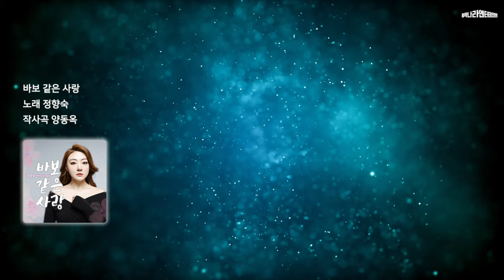바보같은사랑 (가수 정향숙, 작사곡 양동옥) Lyric Video [MV]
바보 같은 사랑 가수 : 정향숙 작사작곡 : 양동옥

또 한 번의 이 사랑을 놓치게 되면
두 번 다시 이런 사랑 할 수 없을까 봐
매번 달래고 소리쳐 다그쳐도
미안하다고 널 미워하라고

모두 잊으라고 하기엔 아직 사랑이 더 겁나고
애써 시간이 조금 지나면 괜찮아 질거라 웃는
여기 니 사랑을 곁에 두고 그는 아니라는 그 흔한
작은 거짓말조차 못하는 바보 같은 사랑

누구나 한 번쯤은 겪는 거라지만
사랑 그 이리 힘든 걸 왜 잡고 있냐고
떠난 사람이 깊은 상처가 될수록
놓지 않는 건 네 맘 아니라고

모두 버리라고 하기엔 나의 사랑이 더 겁나고

나를 스쳐가는 사람들이 모두 다
너를 잊으라고 쉽게 말하지만 난 기다려

너를 잊은 거라 하기엔 아직 사랑이 더 겁나고
애써 시간이 조금 지나면 괜찮아 질거라 우는
아직 니 사랑을 기다리며 미련으로 하룰 더 사는
너와 꼭 닮은 사랑을 하는 바보 같은 내 사랑아